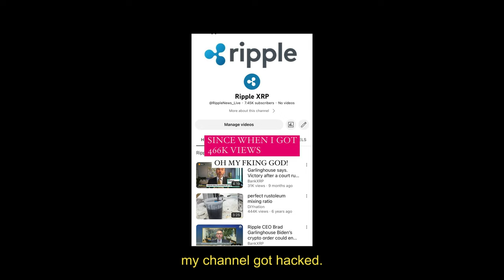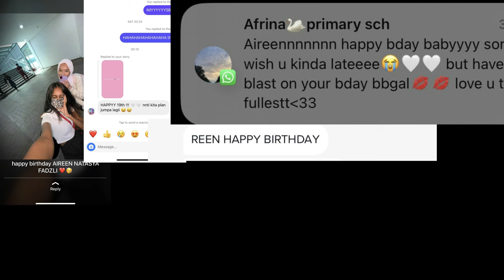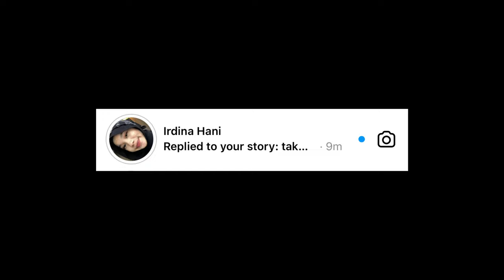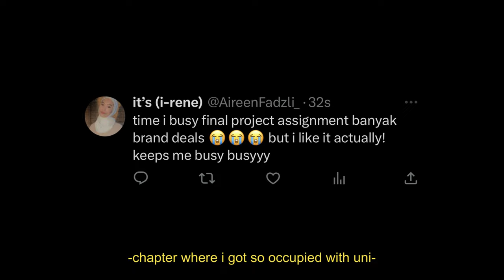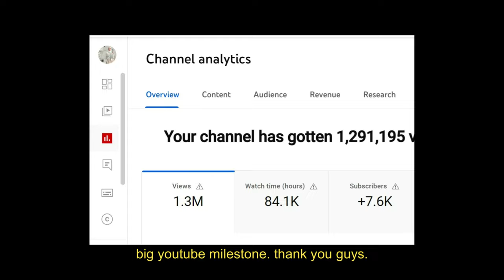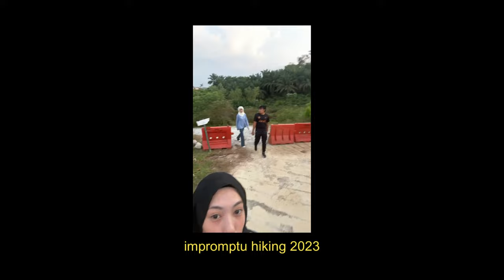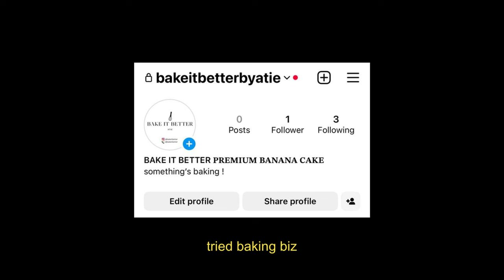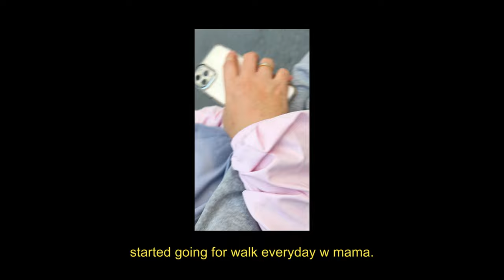What I Learned In My 2023